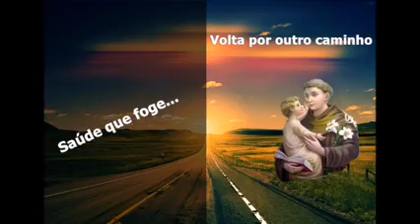Canto para Santo Antônio